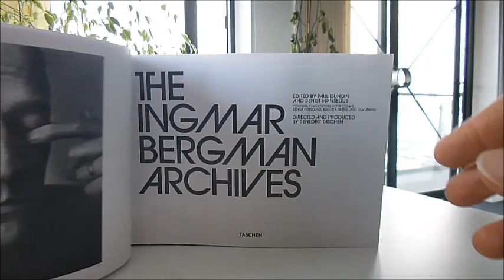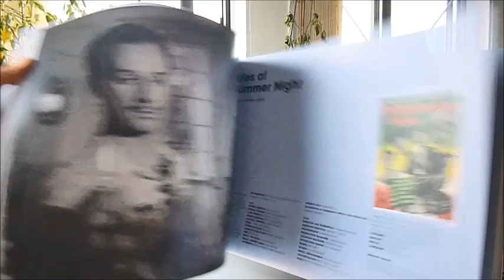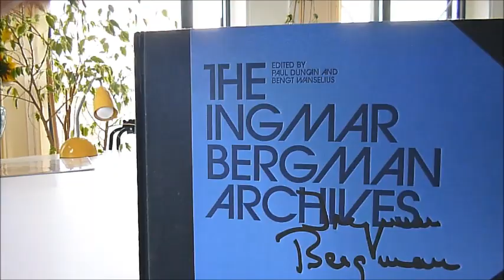INGMAR BERGMAN ARCHIVES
Since his release of The Seventh Seal and Wild Strawberries in 1957, Ingmar Bergman has been one of the leading figures in international cinema. In a career that spanned 60 years, he wrote, produced, and directed 50 films like Persona, Scenes from a Marriage and Fanny and Alexander. He once referred to the theatre as his wife and film as his mistress and was in control of both in the 1950s. Most of his films dealt with death and morality. His famous trilogy Through A Glass Darkly, Winter Light and The Silence were about faith in the modern world. He was then asked to run the Royal Dramatic Theatre, Stockholm. He falters, collapses and becomes ill and reinvents his film work with Persona, was falsely arrested for tax fraud and begins a period of self-imposed exile in Munich. At the age of 66 he writes autobiographical film scripts, directs TV films and becomes recognised as a major author. Before his death in 2007, Bergman gave Taschen and the Swedish publishing house Max Ström complete access to his archives at the Bergman Foundation as well as permission to reprint his writings and interviews, many of which have never been seen outside of Sweden. Discover here previously unseen images from Bergman's films and selected unpublished images from many photographers' personal archives. This is the most complete book on the director to date. Such is the depth of Bergman's writings that most of the story is told in his own words and his favourite scenes, thrillers and psychological motivation for actors. This book also features an introduction by Bergman's close friend and collaborator, actor Erland Josephson and other actors on working with Ingmar Bergman. Landscape clothbound heavyweight 33.7 x 24.6cm, 452 pages. Superb gallery of hundreds of colour and b/w images, posters and film stills. New from Taschen.